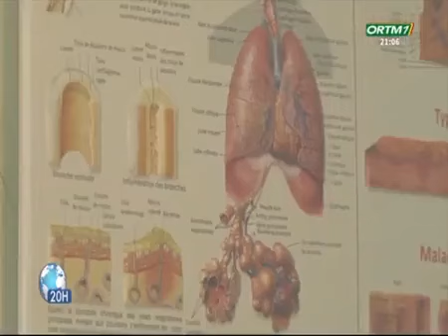RAMADAN ET CHALEUR :QUE FAIRE ?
Chaleur et Ramadan : Que faire ?
Pendant la forte chaleur, comment faire le ramadan efficacement.Dans cette vidéo je vais tout expliquer